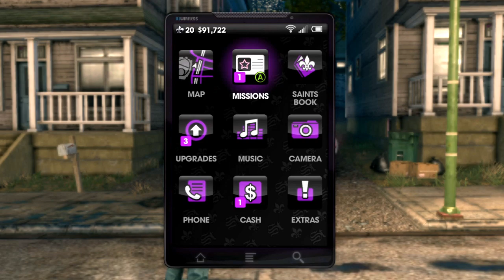Saints Row The Third: Co-Op Walkthrough - Part 31 - WE'RE BACK!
** Expand This Section To See Links! **